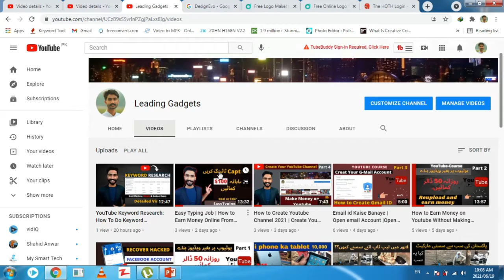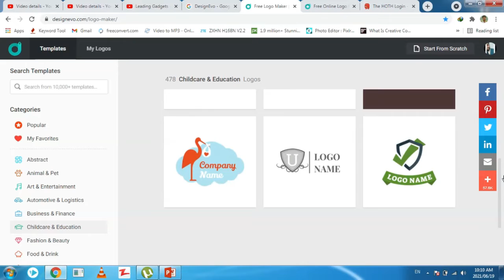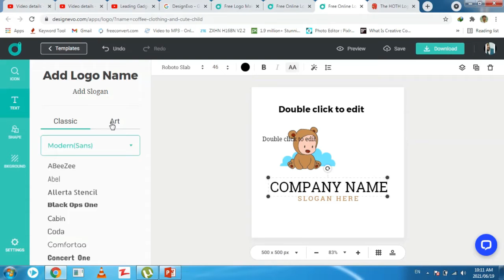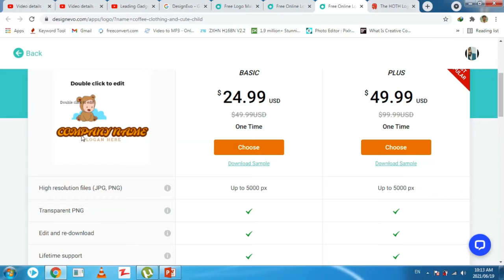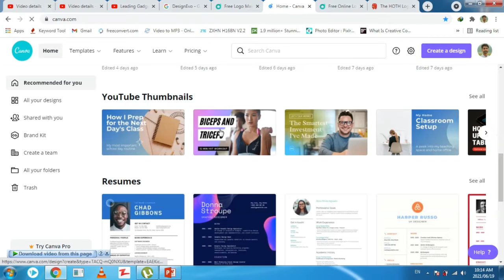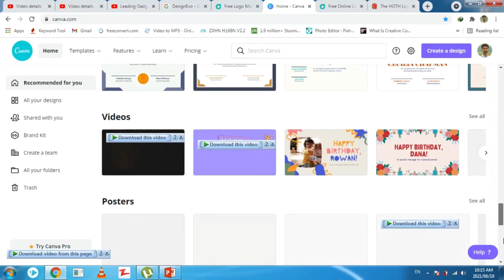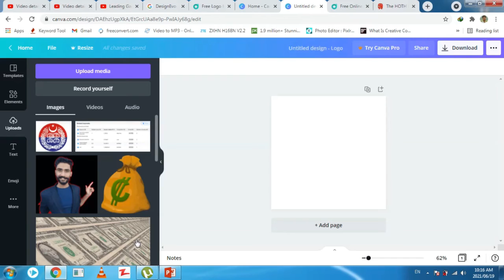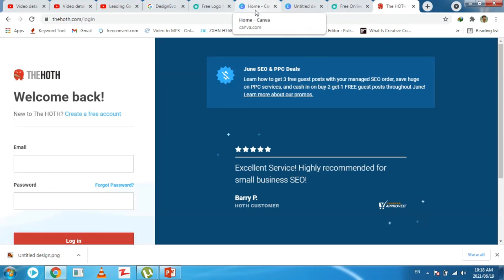Free logo maker | Top Free Logo maker Apps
free logo
free logo maker,best free logo maker,online logo maker,logo maker